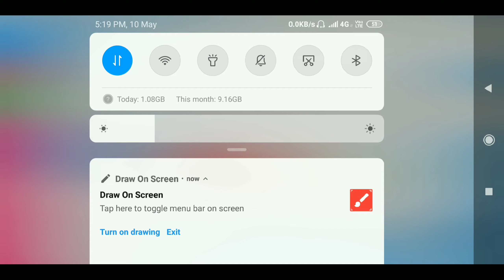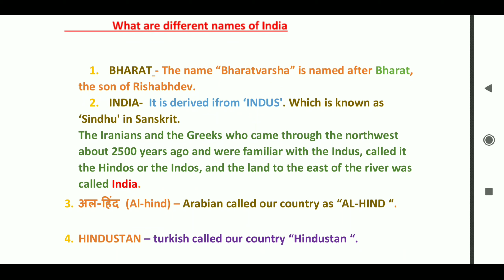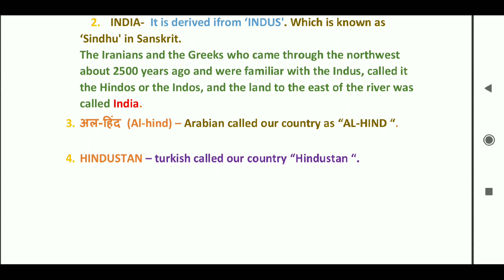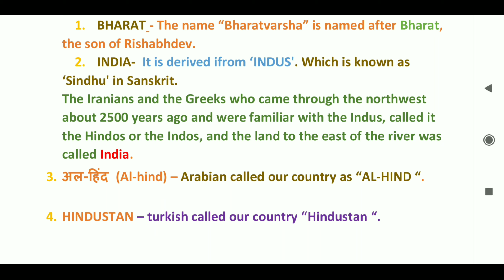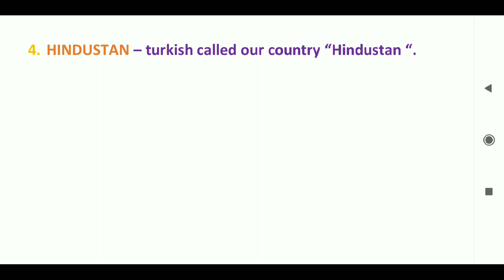Different names of India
Analyze4u